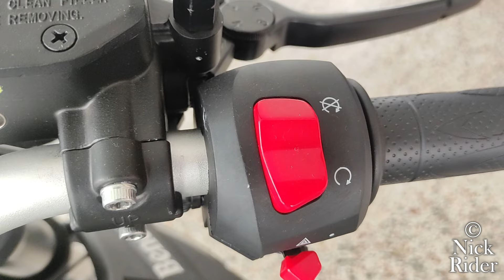Benelli TNT 150i | Lo Bueno Y Lo Malo, Ficha Técnica, Precio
Quieres Saber Lo Bueno y Lo Malo?

Hola amigos Yo Soy Nick, les traigo la Nueva Benelli TNT 150i Modelo 2023 Con todos los detalles disponibles de esta SUPER MOTO, YO si me la compro, Y TÚ?

Auteco Dismotor.
Calle 51, Dg. 15 #11, Bucaramanga, Santander.

NickRider
Video tutoriales del mundo de las motocicletas, Review, mecánica en casa y consejos valiosos.